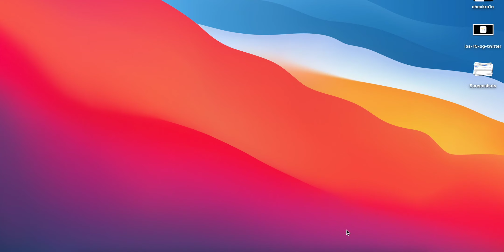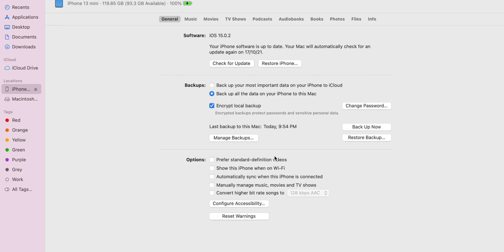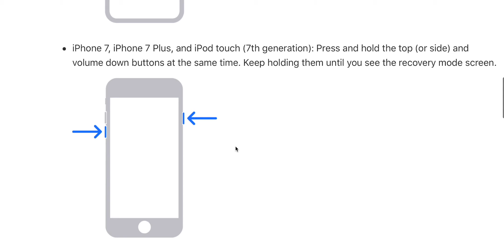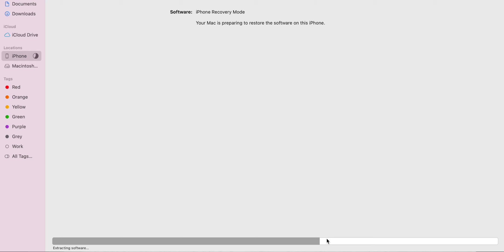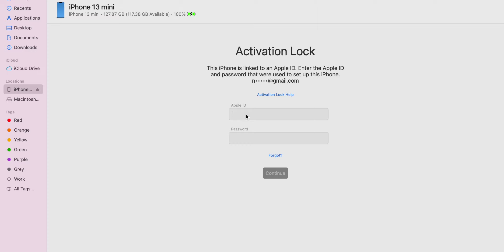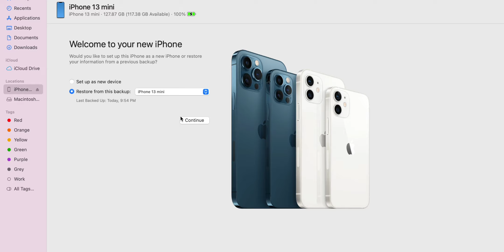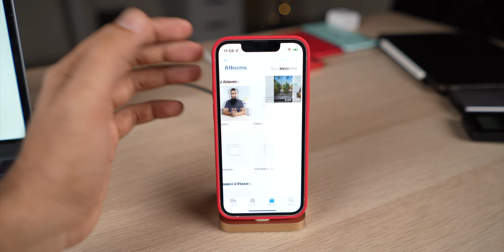Solve All iOS 15 Problems for free | iOS 15 Clean Installation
Best MFi Cables